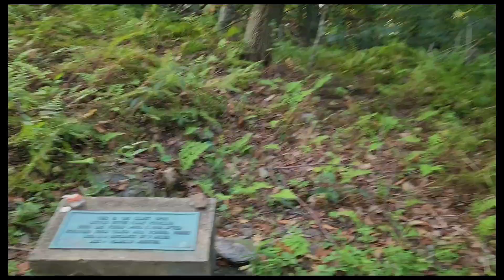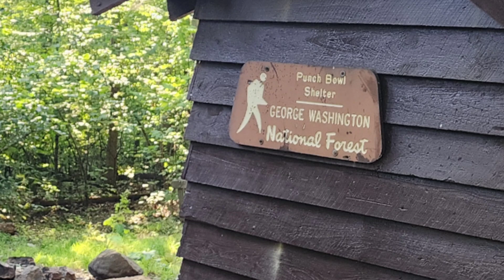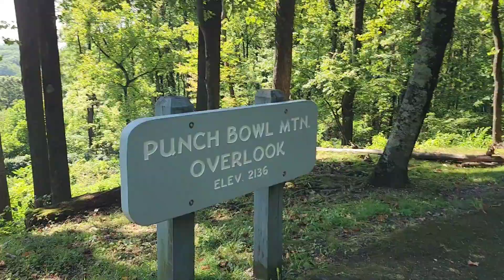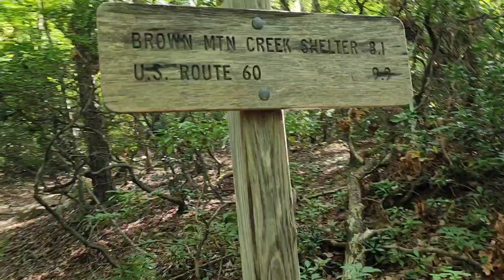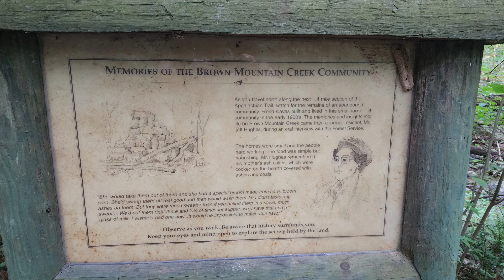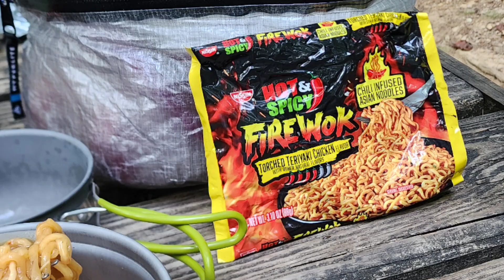Appalachian Trail Daleville Day 9 Bluff Mountain to Brown Mountain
Day 9. Left Bluff Mountain just packing up quickly and hiking to Punch Bowl Shelter to make breakfast and a coffee. I passed the NOBO 800 mile marker from Springer Mtn. It got hot today, guess upper 80's, maybe even low 90's. About a mile before reaching Brown Mountain Creek Shelter, I found a spot in the stream I could barely dunk my whole body in by laying backward. Just as I was getting to the shelter, I saw Scrappy Doo by his tent with a fire.